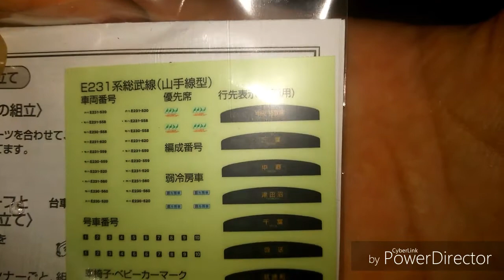【ゆっくり】NEWDAYS Bトレパート10開封動画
ゆっくりでやってみました。開封のみです
おすすめ動画 1

コメントくれると嬉しいです‼